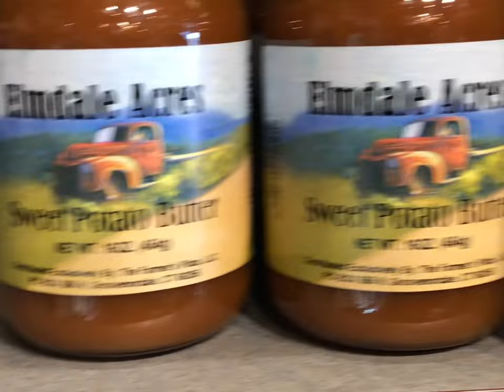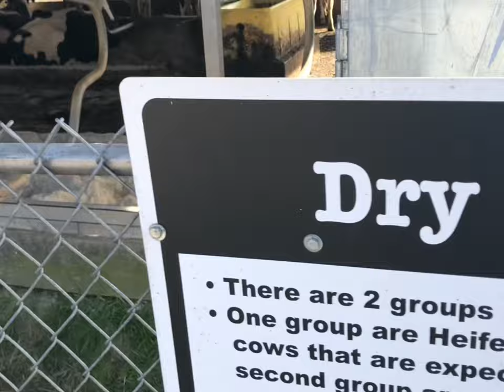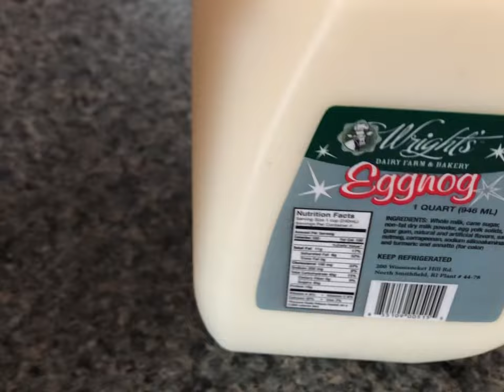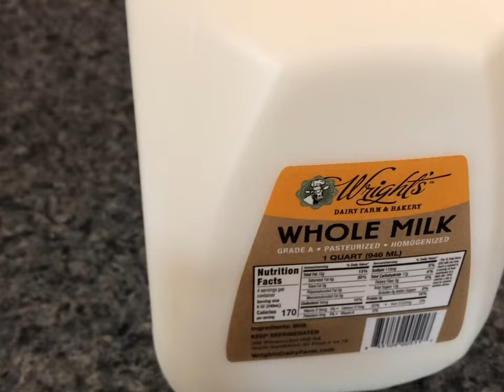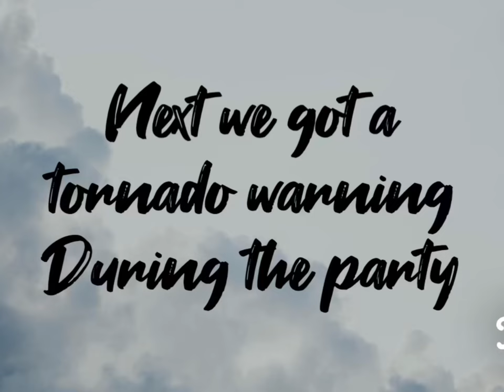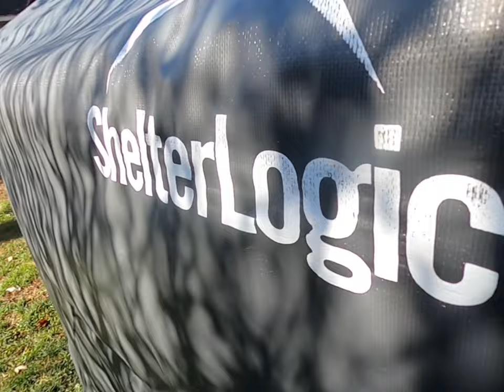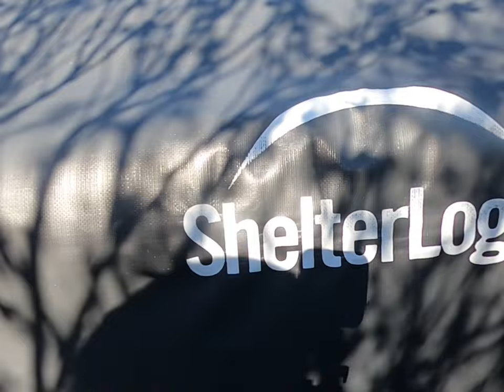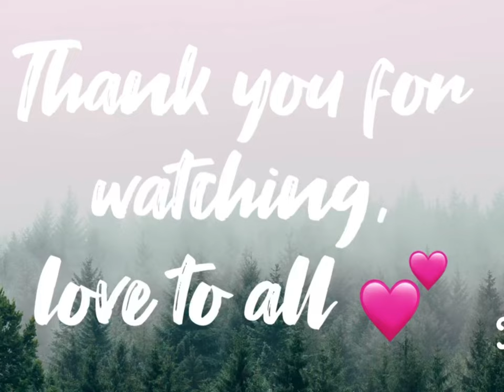Road trip to Wright’s Dairy farm & Bakery in Rhode Island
Road trip adventure to Rhode Island to Wright’s Dairy farm and bakery for some sweet treats and of course giggles.